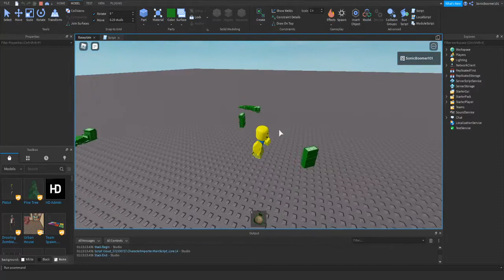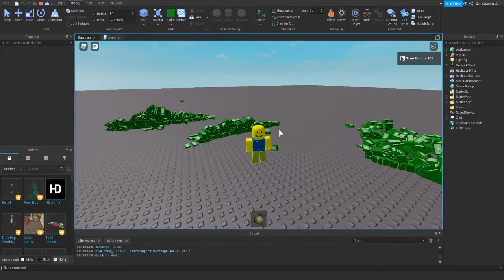bobux count: infinite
whats up guys, god tier hacker SonicBoomer101 here.
today i maked infinite bobux